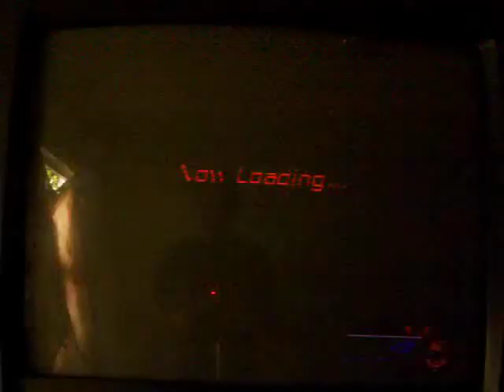Lets Play Mega Man X5 - Part 2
I play Mega Man X5 as Zero
In this part, I play through Grizzly Slash's stage and beat Dynamo in the first fight
then i die at Squid Addler's Stage